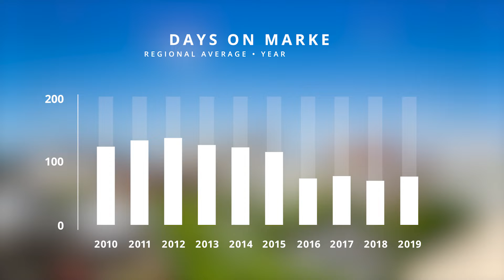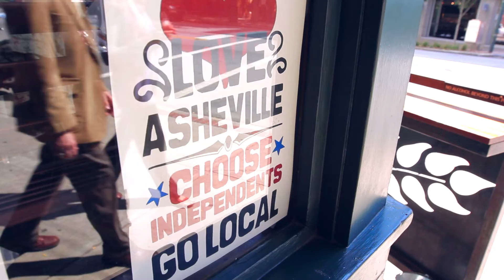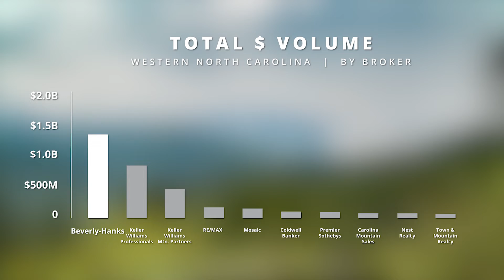2019 Year End Market Report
2019 Market Analysis and Projections for 2020 in Western North Carolina's Real Estate Market.